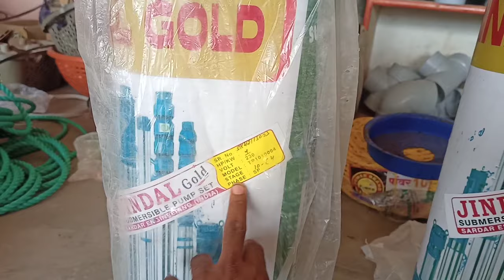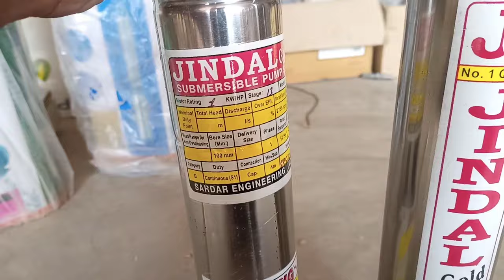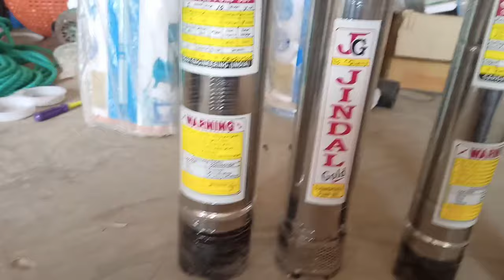V3 V4 submersible water pump | 4 inch or 5 inch bore mein kaun sa pump dalen ?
1hp Jindal submersible pump

relative keyword

1 hp submersible water pump
1hp submersible water pump
Jindal gold submersible water pump
Jindal submersible pump
1hp water motor
1 hp submersible pump
water motor pump
submersible water pump
1 hp v3 submersible pump
1 hp submersible water pump price list
1 hp submersible motor
1hp single phase motor amps
1 hp submersible water pump
1hp submersible pump
submersible water pump price list
submersible pump
submersible water pump
v4 submersible pump
1 hp water pump
1hp borewell pump
1.5 hp submersible water pump
1hp motor
v3 submersible pumps
v4 submersible pump
submersible
submersible motor price
submersible water pump 1hp
rp krashi pump
1hp water pump installation
water pump installation
4 inch borewell submersible pump
4 inch submersible pump
submersible pump
5 inch borewell submersible pump price
# RP krashi pump

most recommended product :-

motor starter spare kit
50 fmd capacitor
36 mfd capacitor
3phesh auto switch
3phesh dol starter
bentex oil starter 3phesh
3hpeshe starter coil
single Phase starter 1hp
1hp Jindal gold submersible pump

permitted by copyright statute that might otherwisebe infringing. Non-profit, educational or personal use tips the balance in favorof fair useJoin this channel to get access to perks: